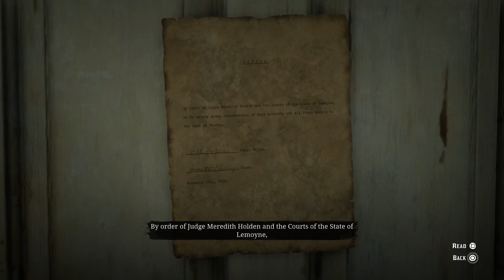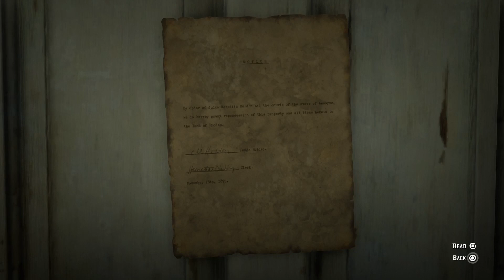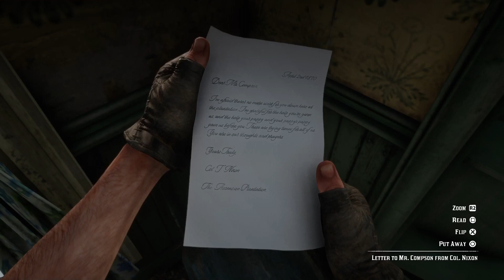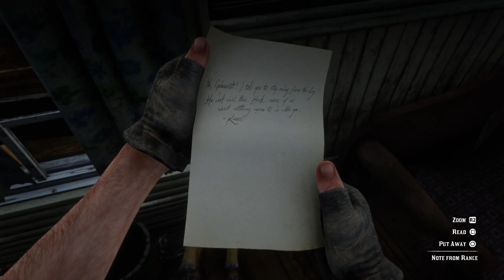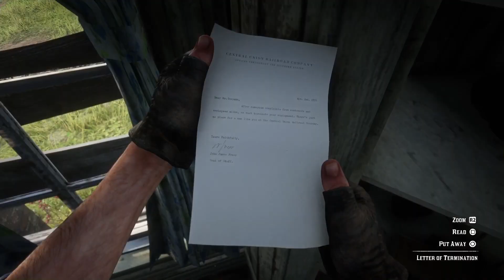Arthur Meets One Of The Most Hated NPC Jeremiah Compson (All Outcomes Slave Catcher) - RDR2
Jeremiah Compson is a minor character featured in Red Dead Redemption 2. He is the subject of the Stranger mission "The Iniquities of History"

Jeremiah's father and grandfather had been slave catchers before him. He married a woman named Betsy and had a son prior to 1855, while having a career as a slave catcher and administrator at the Ascension Plantation in Rhodes. Eventually, due to the abolition of slavery following the Civil War's end, the plantation no longer required his services and he was thus made redundant.

At some point later, he got a job working for the Central Union Railroad Company, but was fired by the company after large amounts of complaints from both customers and fellow employees. Due to a falling-out of some kind, Compson also became estranged from his son, Rance.

The court eventually seized his house and possessions, granting ownership to the Bank of Rhodes under the order given by Judge Meredith Holden on November 18, 1895. As a result, Compson became homeless and turned to a life of alcoholism. He subsequently set up an encampment around Eris Field. - Red Dead Wiki